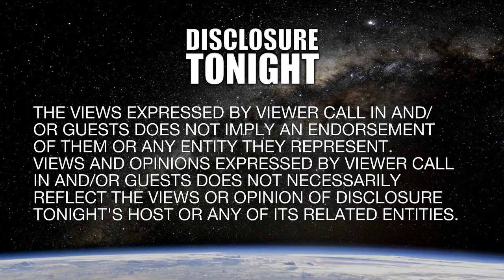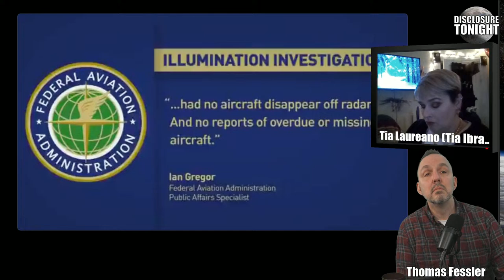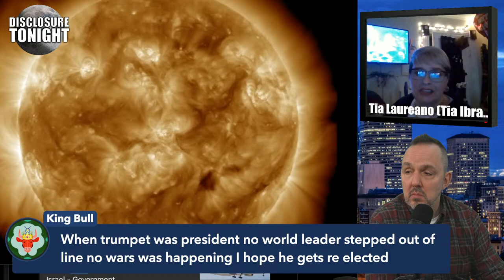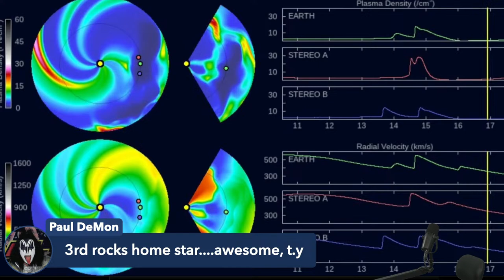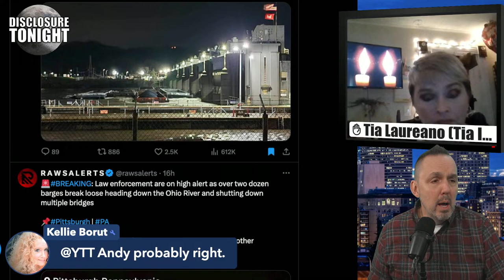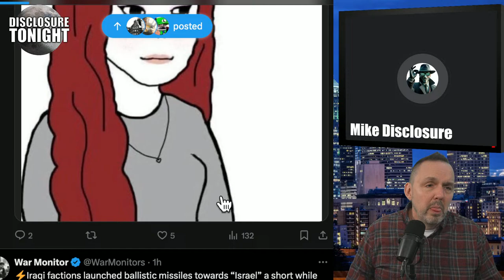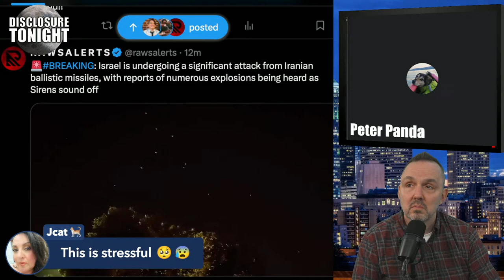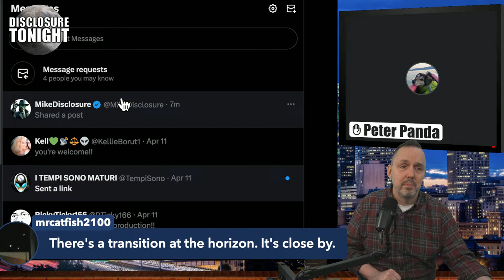UFO NEWS | TRIANGLE UAP OVER ISRAEL | DISCLOSURE TONIGHT SATURDAY with Thomas Fessler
4/13/23